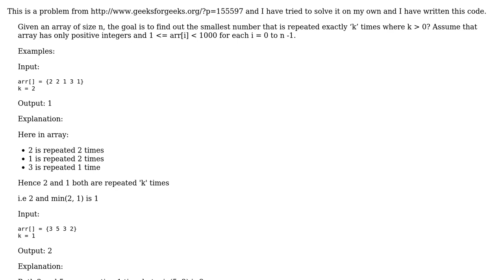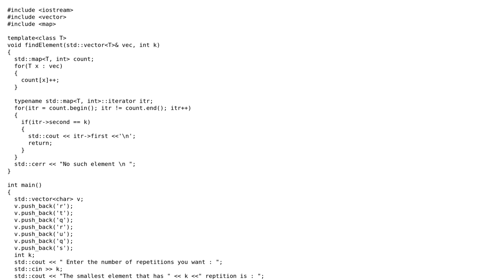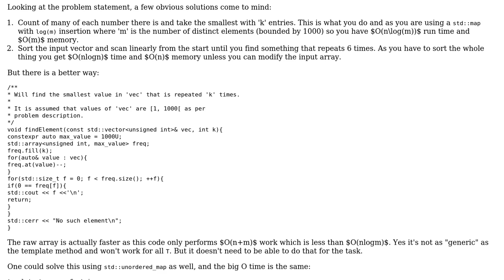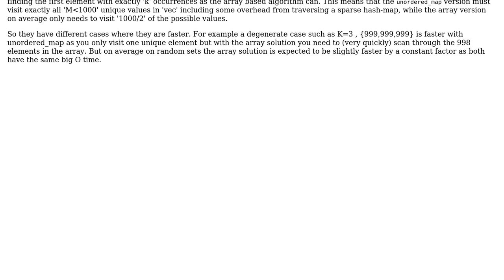Code Review: Smallest element in an array that is repeated exactly k times (2 Solutions!!)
Code Review: Smallest element in an array that is repeated exactly k times

With thanks & praise to God, and with thanks to the many people who have made this project possible! | Content (except music & images) licensed under CC BY-SA | Music | Images & others | With thanks to user kraskevich user Jamal user Emily L. user coder and the Stack Exchange Network Trademarks are property of their respective owners. You are responsible for your own actions.